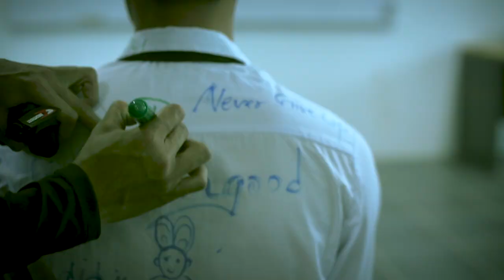CONGRATULATION - Wikie , Laykler and Poe Kler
Beat: Criminal Kidz
Cameramen: Billion Htoo and M Rah
Drone: Laykler